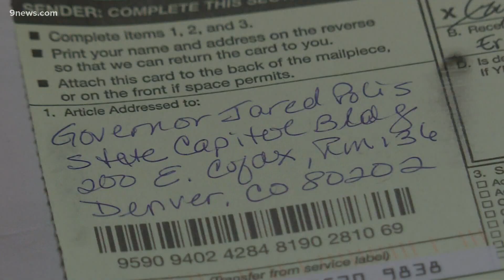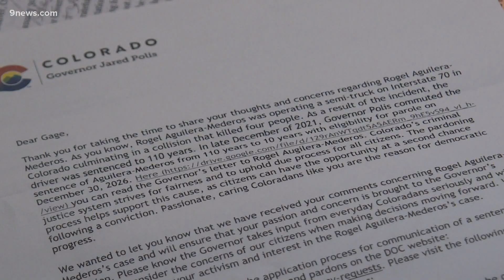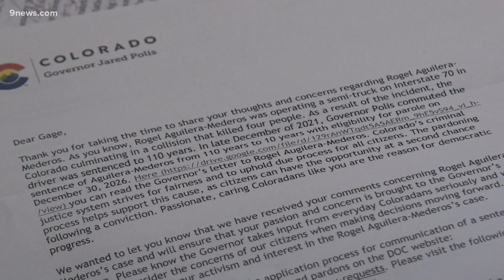Widow of man killed in I-70 truck crash writes to Polis, gets form letter in response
Gage Evans said she wasn't expecting the apology she wanted, but she did expect more than the same acknowledgment sent to others who have written in about the case.